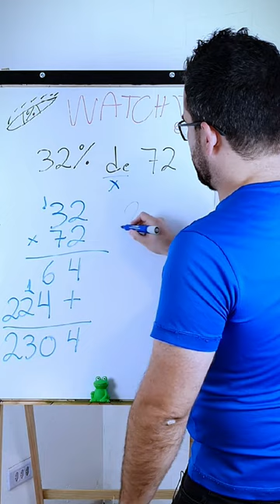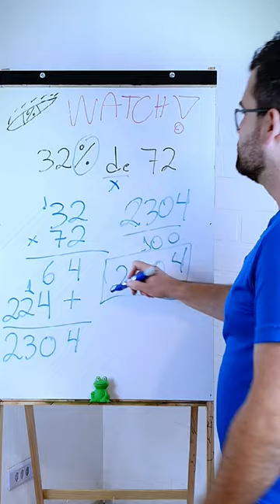Acertaria se fosse na sua prova - 32% de 72?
Matemática Como Nunca Antes VOCÊ!

Matemática do Saber: Aprenda Matemática Básica como nunca ensinaram antes você!